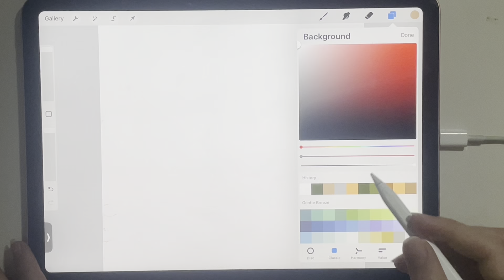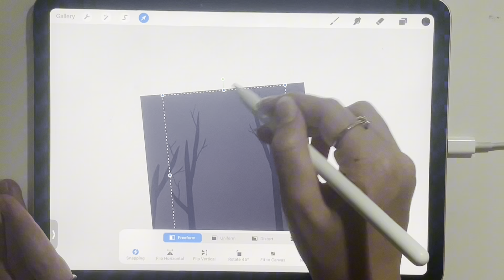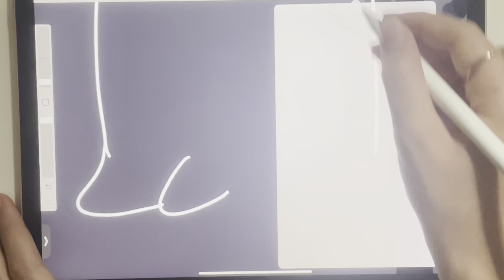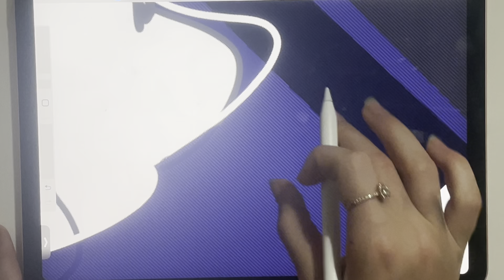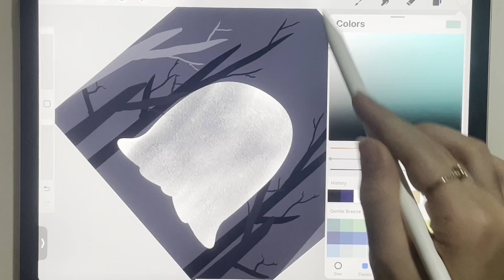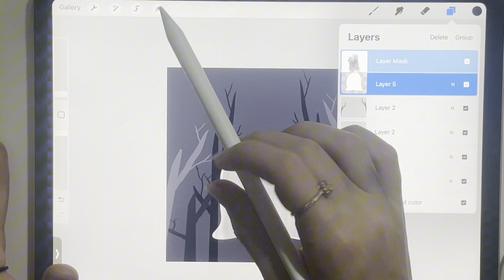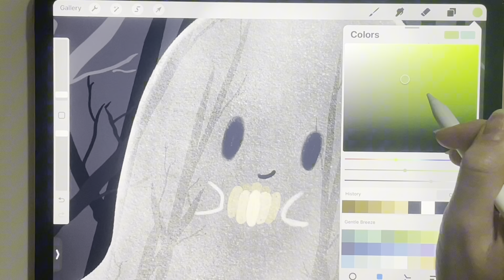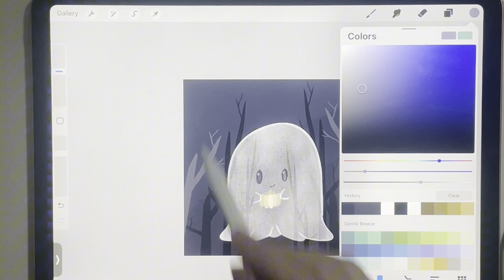How to draw a ghost in procreate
Here how to draw ghost in procreate in 15 minutes